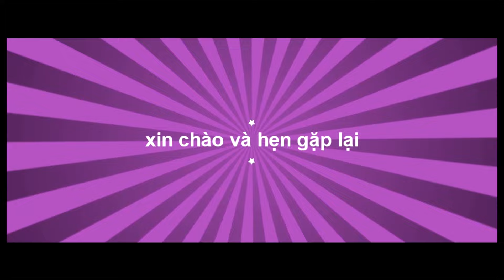đêm hội trăng rằm thôn tiên lữ tiên phương 2022 hoành tráng nhất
CÁM ƠN CÁC BẠN ĐÃ GHÉ THĂM  KÊNH  CŨNG NHƯ ĐÃ  ỦNG HỘ MÌNH TRONG SUỐT THỜI GIAN QUA VÀ ĐỂ ĐÓN NHẬN NHỮNG VIDEO SỚM NHẤT  VÀ CŨNG LÀ  ỦNG HỘ  TINH THẦN CHO KÊNH  CÁC BẠN HÃY NHẤN  LIKE   VÀ ĐĂNG KÝ XIN CÁM ƠN QUÝ VỊ RẤT NHIỀU

facebook quán gà quê quê quêquêà quê quê